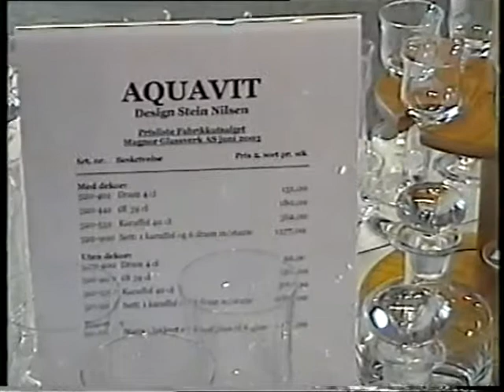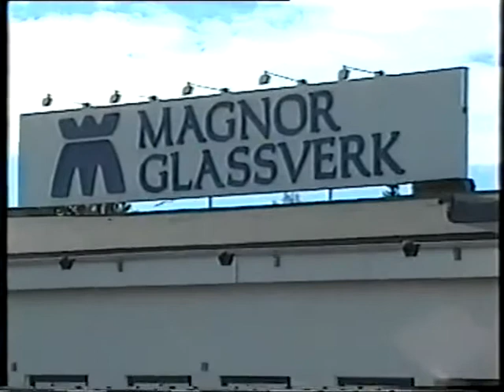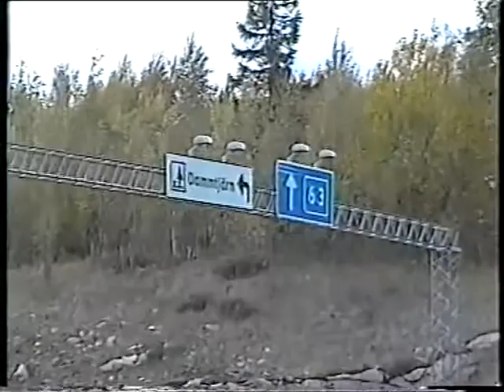MUSIC VERSION from Magnor Glass Factory and Morokulien - Stickans Swing o Swäng - Mars 2013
MUSIC VERSION VIDEO FILM from Magnor Glass Factory in Norway and from the border between Norway and Sweden in Morokulien an old place. Bus stop in Filipstad
for coffe drinking. Music by mixed artists and Orchestras.
LOVE from "Stickans Swing o Swäng"  Stig Karlsson Grängesberg  Sweden Scandinavia.                                      Enjoy it, please!